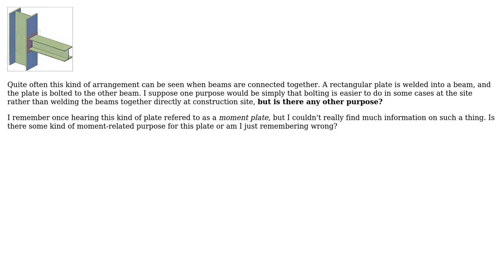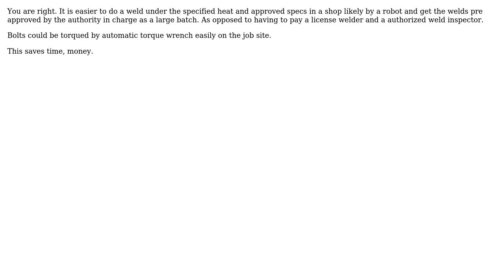Engineering: What is the purpose of end plates when connecting beams together? (2 Solutions!!)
Engineering: What is the purpose of end plates when connecting beams together?

With thanks & praise to God, and with thanks to the many people who have made this project possible! | Content (except music & images) licensed under CC BY-SA | Music | Images & others | With thanks to user S. Rotos user Lee Sam user kamran and the Stack Exchange Network Trademarks are property of their respective owners. You are responsible for your own actions.